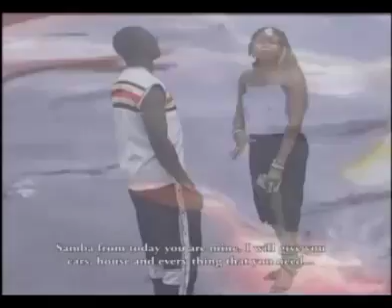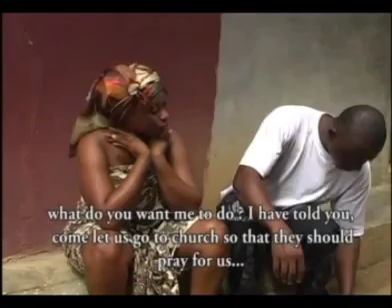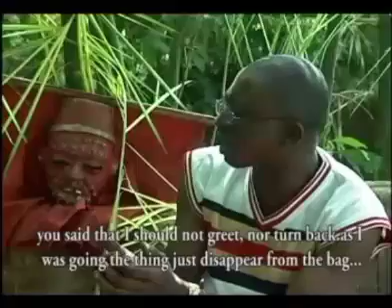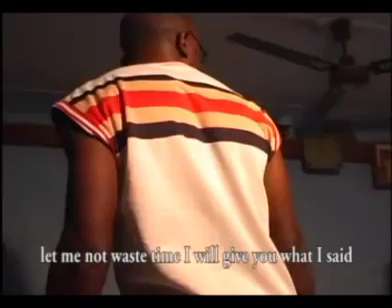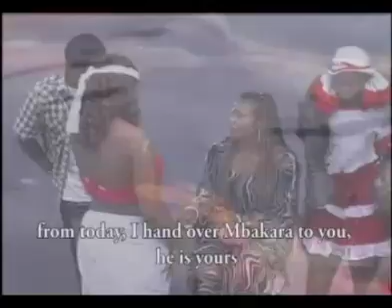IKOSO, SOLO TOTO, GODDY ROCK, in IDIOK ITONG Ibibio annañg Efik movie